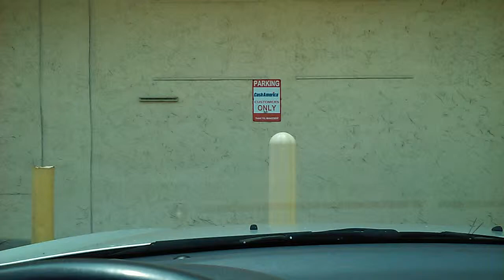Checking Out Another One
This had some steal prices. Awesome. Got a few games from it.